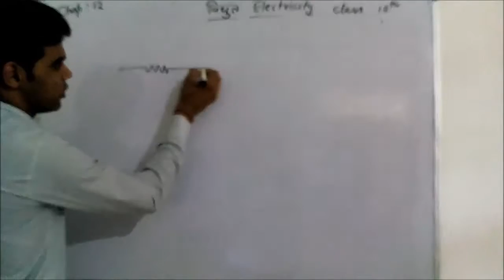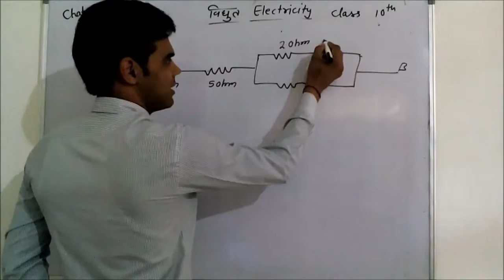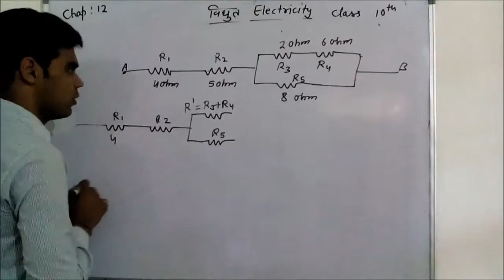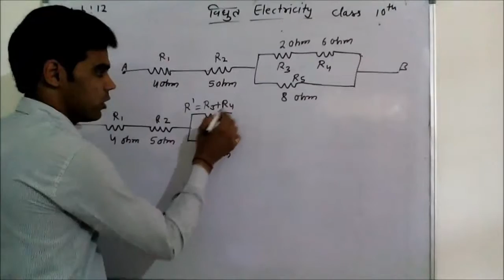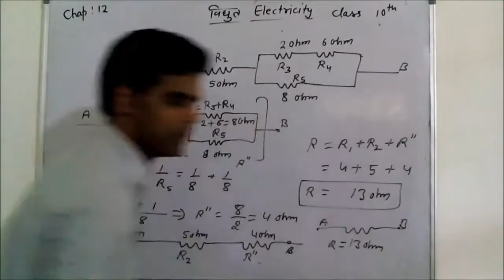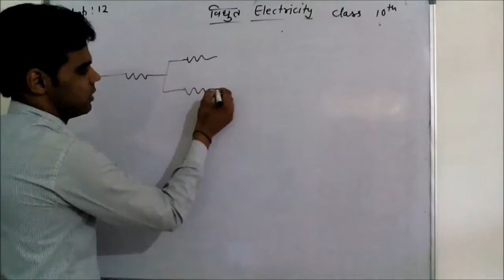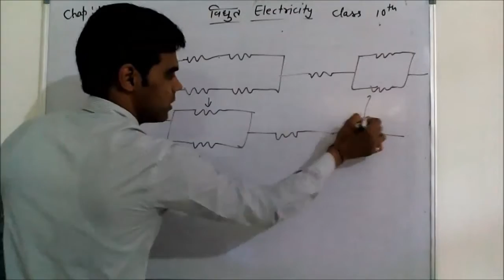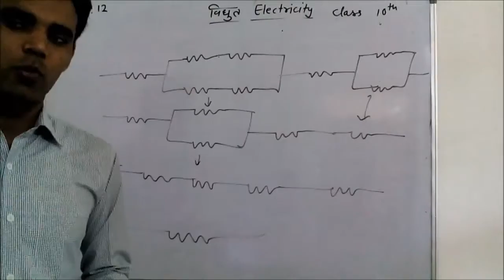Electricity Numerical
Hello Dosto,

aapka dost
RK Sir

About :
I study subjects like Mathematics, Science, Physics, Chemistry here. Also, how can you use computers and technology?